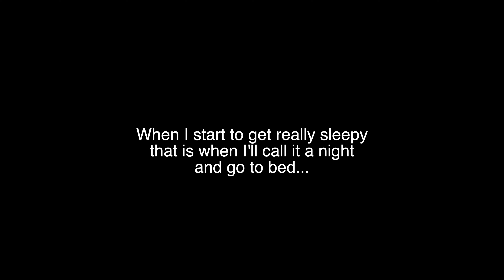Filmmakers' short night routine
what is it like for a filmmaker at night? here are my night routine as a filmmaker/content creator...